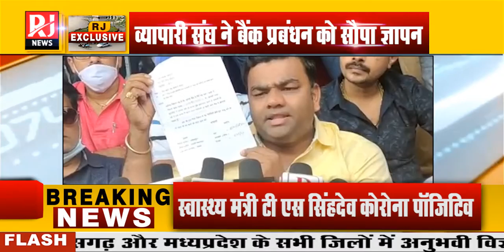हल्दीबाड़ी के व्यापारियों ने स्टेट बैंक के प्रबंधक को हल्दीबाड़ी शाखा जल्द प्रारंभ करने सौपा ज्ञापन